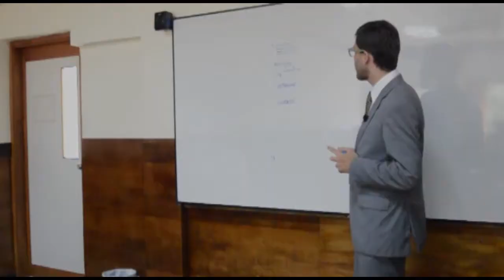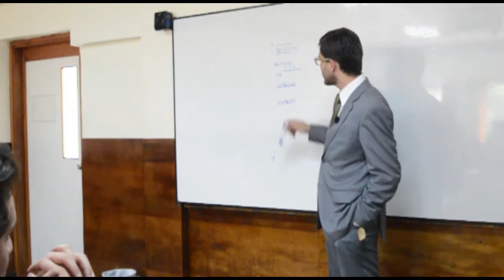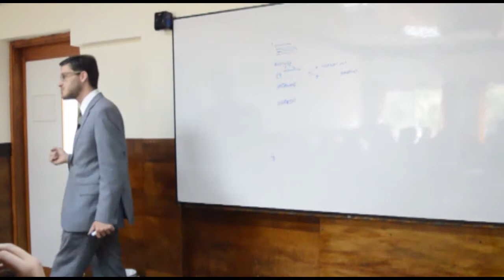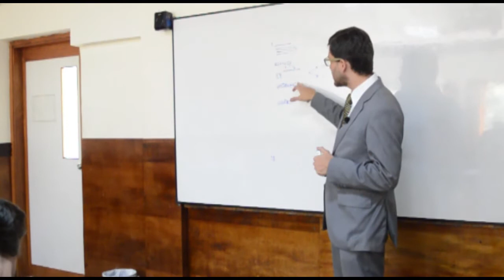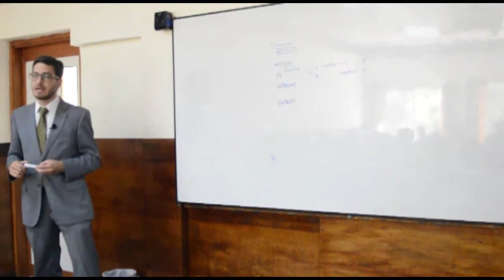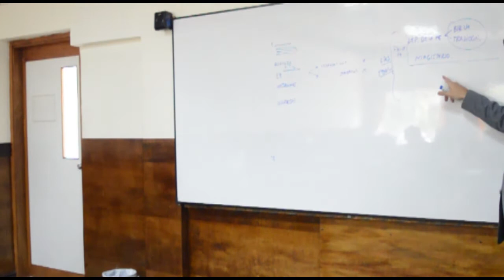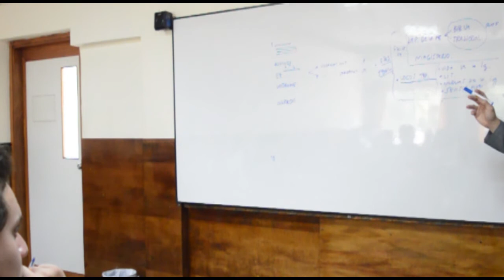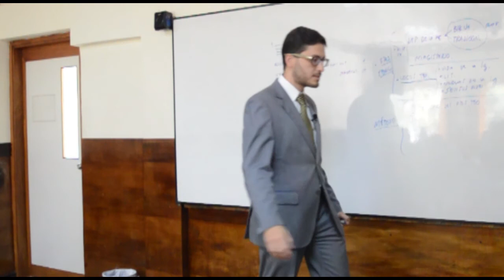La teología jurídica como fuente del saber del Derecho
Se explica cómo y en qué medida la teología puede aportar algún tipo de conocimiento a la ciencia jurídica. Se trata de un método autónomo, distinto al de la doctrina jurídica tradicional, pero que debería aportar resultados semejantes. En el mundo católico aplicar este tipo de razonamientos es una rareza, siendo más típico hacerlo en el protestantismo y en otras religiones.

Este vídeo forma parte de las clases de Teoría Fundamental del Derecho del Dr. Juan Carlos Riofrío. Los materiales de clase se pueden encontrar